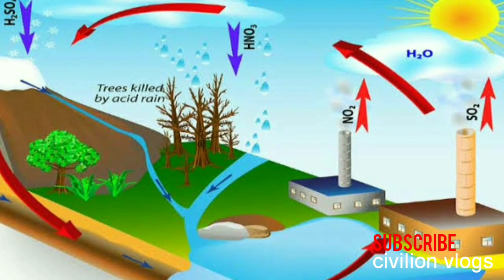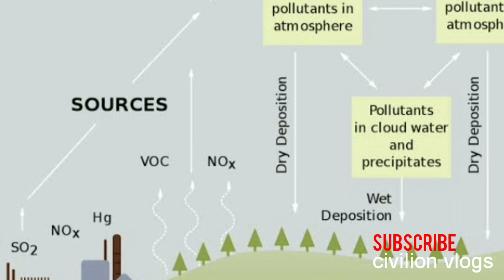IMPORTANT points for site engineer in Telugu || civil engineering || Sakir || 8247221128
There are many important points for site engineer .In this video we present only few of this in Telugu.site engineers must and should be know  the densities of material and unit weight of those For any more questions ask me at whatsapp also.video out will be based on your opinion also